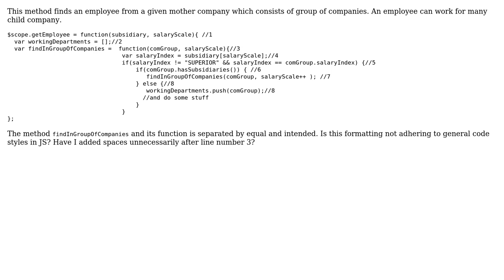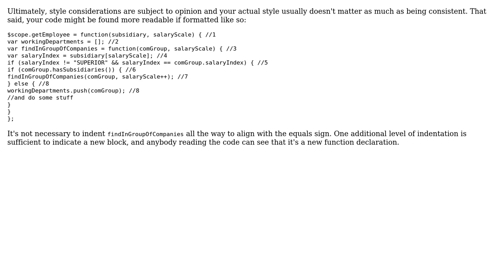Code Review: Finding an employee from a given mother company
With thanks & praise to God, and with thanks to the many people who have made this project possible! | Content (except music & images) licensed under CC BY-SA | Music | Images & others | With thanks to user user119889 user Jamal user Hydrothermal and the Stack Exchange Network Trademarks are property of their respective owners. You are responsible for your own actions.